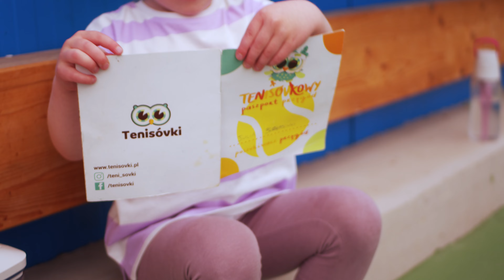Rekwizyty do tenisa dla dzieci. Zawartość Tenisóvkowego zestawu dla przedszkolaków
Tenis dla przedszkolaków w bajecznej fabule🐉
Dedykowane rekwizyty🦄
Konspekty i scenariusze na każde zajęcia📝

Napisz do nas jeśli szukasz najbliższej lokalizacji dla swojego dziecka lub interesuje Cię miejsce gdzie jeszcze nas nie ma🆕:)